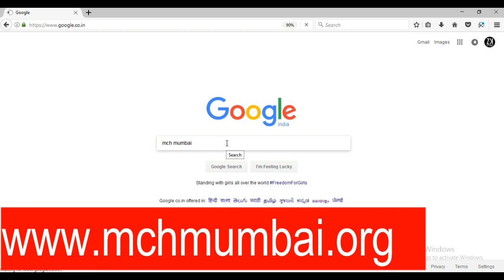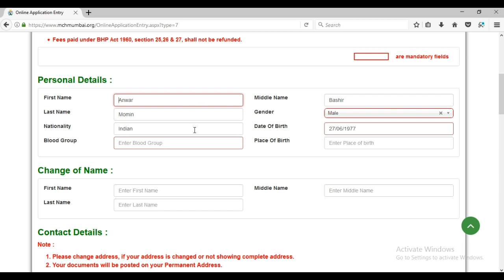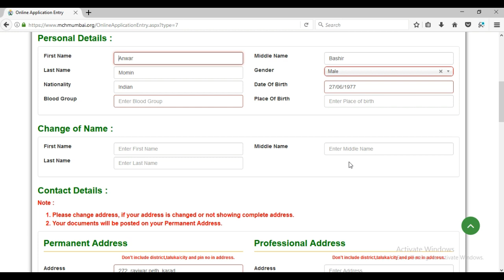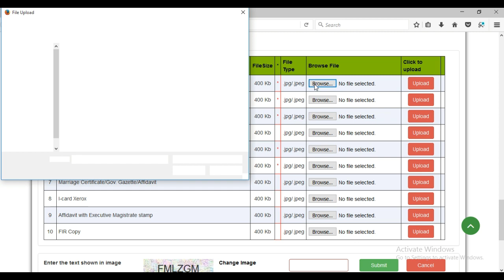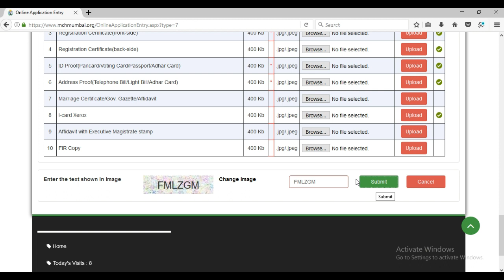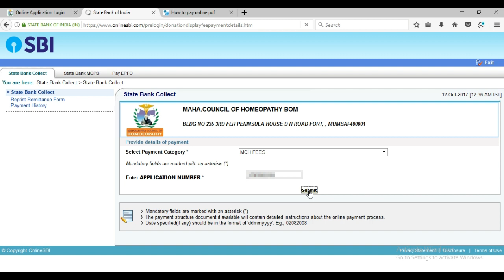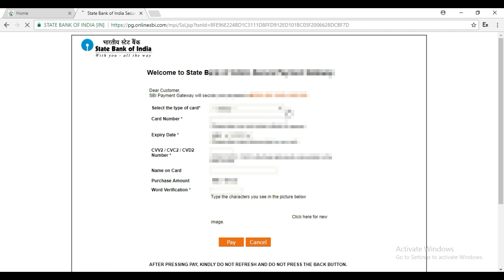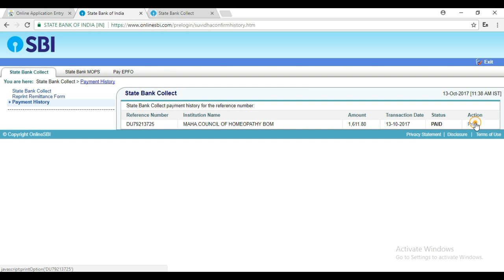HOMOEOPATHY COUNCIL CERTIFICATE REGISTRATION RENEWAL [MCH]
MAHARASHTRA COUNCIL OF HOMOEOPATHY REGISTRAION RENEWAL

ONLINE PROCEDURE
FOLLOW STEPS
TAKE PRINT
SEND IT TO THIS ADDRESS

Address: 235, Peninsula House, 3rd Floor, Dr. D.N. Rd, Fort, Mumbai, Maharashtra 400001

BG MUSIC
Tobu - Sound of Goodbye